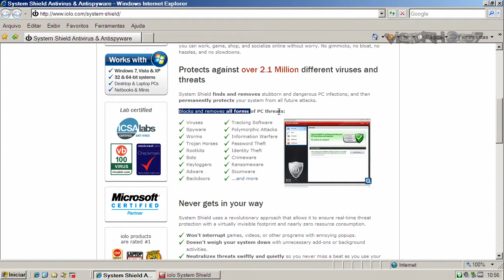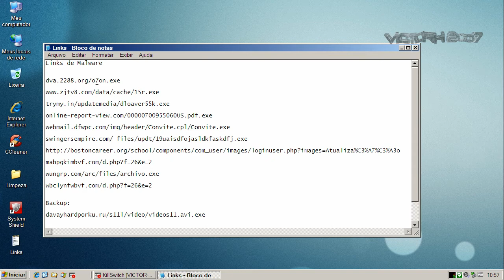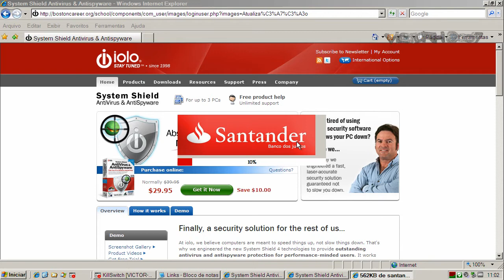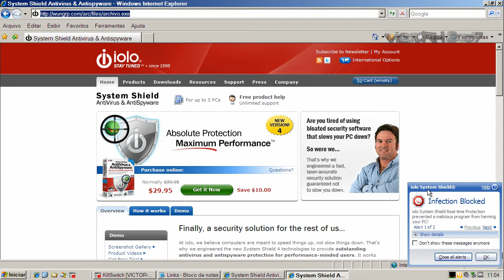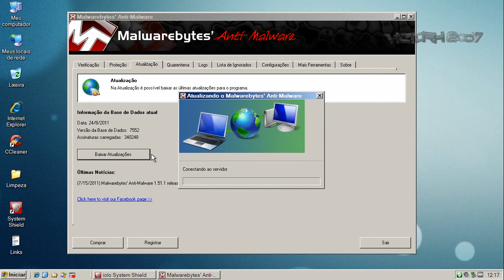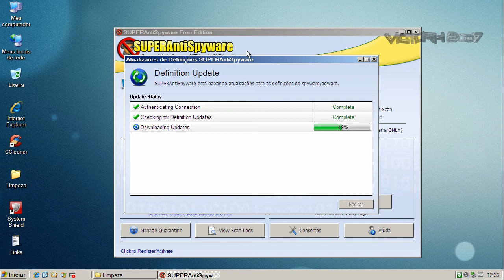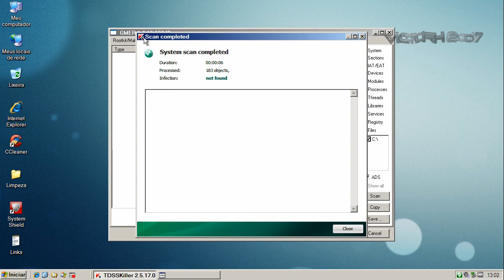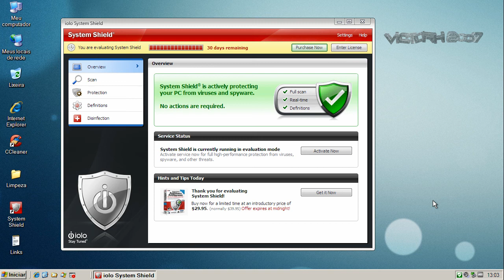Iolo System Shield - Teste (Test)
Neste teste o Iolo System Shield é exposto a vários links contendo arquivos nocivos. São avaliadas a sua capacidade de detecção e eliminação destes agentes.

On this test Iolo System Shield is exposed to many malware links. Test evaluates its capacity of detection and elimination of these threats.